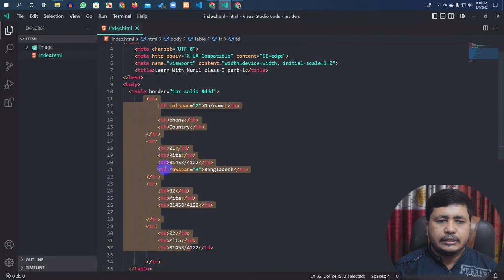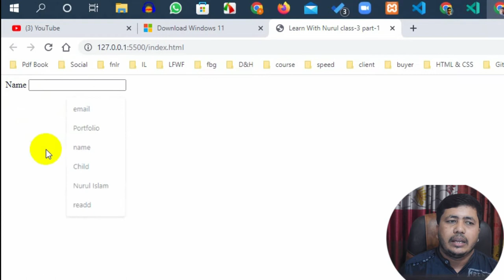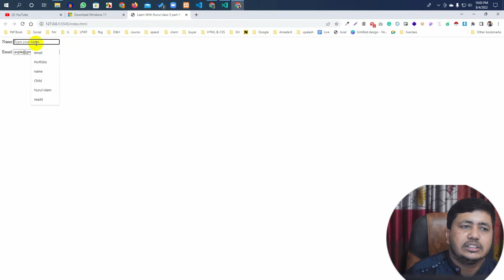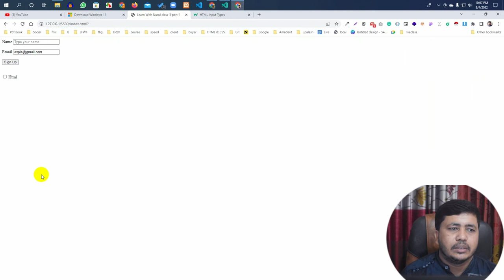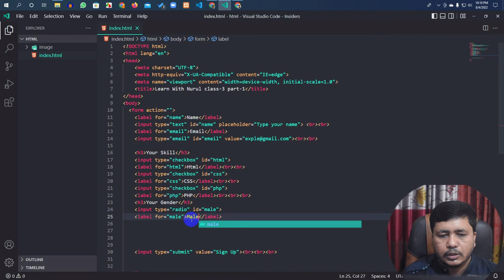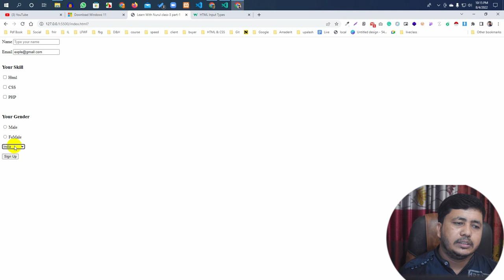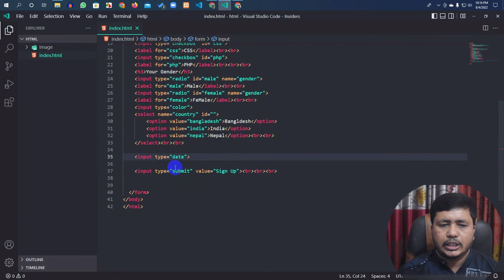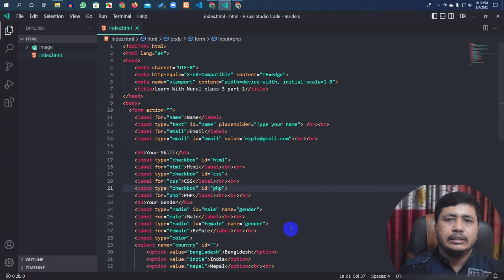Class-03 part-02 | Details About HTML Form | HTML input types By Nurul Islam